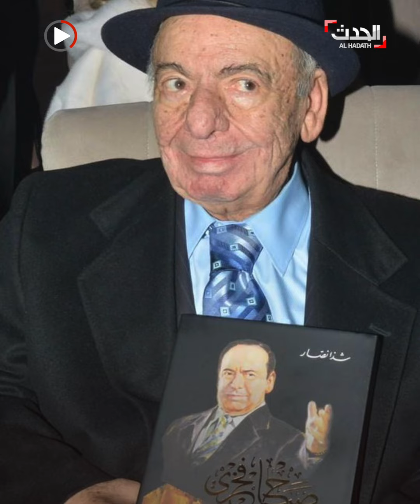صباح فخري يرحل عن عمر ناهز 88 عاماً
المطرب الذي تجاوزت شهرته حدود بلاده.. صباح_فخري يرحل عن عمر ناهز 88 عاماً